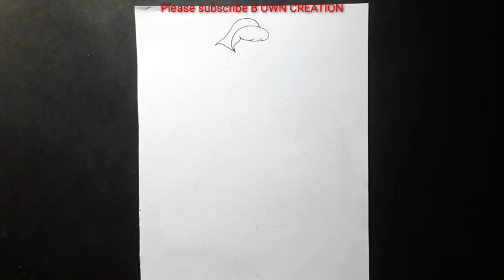Cinderella drawing || Drawing of Cinderella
Cinderella, Cinderella cartoon, Cinderella drawing, b OWN CREATION, drawing Cinderella, Cinderella Cinderella,